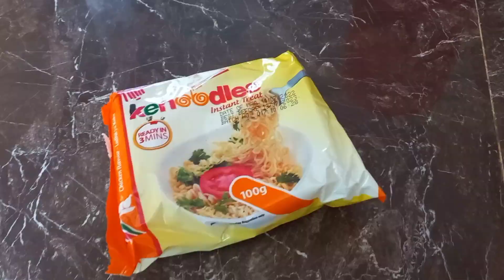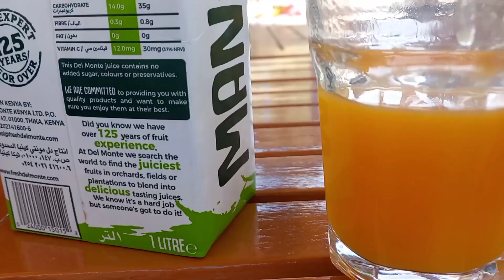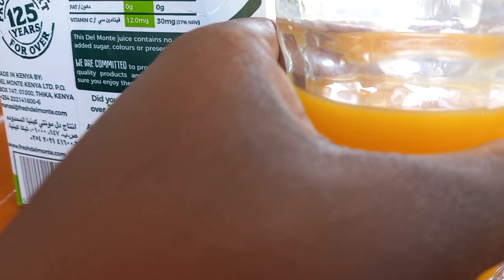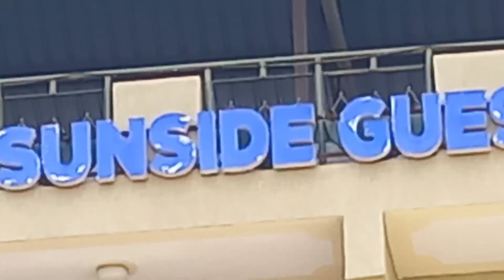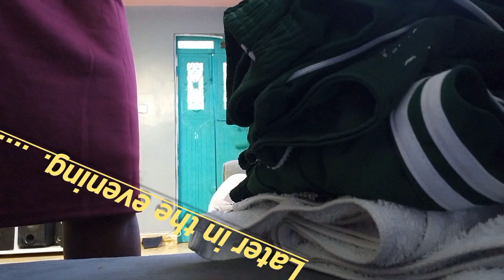weekend vlog: the beauty of an ordinary life//simple living//just doing and enjoying life